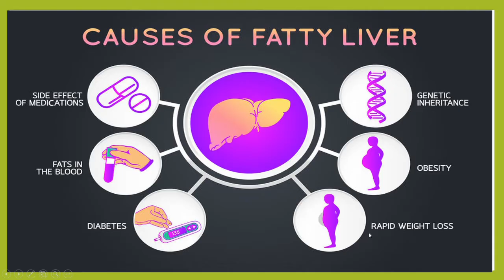FATTY LIVER GRADES(GRADE1,2,3) TREATMENT (MEDICINES AND LIFESTYLE CHANGES)COMPLICATIONS IN KANNADA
ನಿಮ್ಮ ಪ್ರಶ್ನೆಗಳಿಗೆ ಮತ್ತು ಪ್ಯಾರಾಮೆಡಿಕಲ್ ಆನ್‌ಲೈನ್ ಕೋರ್ಸ್(ತಂತ್ರಜ್ಞ, ನರ್ಸಿಂಗ್, ಫಾರ್ಮಸಿ ಮತ್ತು ಭೌತಚಿಕಿತ್ಸೆಯ) ವಿಚಾರಣೆಗಾಗಿ ನಮ್ಮೊಂದಿಗೆ ಸಂಪರ್ಕಿಸಿ on

IN THIS VIDEO WE WILL DISCUSS ABOUT GRADES OF FATTY LIVER IN KANNADA

so learn about  your health and health related issues in your own language and take steps to improve your helath.as its a medical cahnnel it will be more beneficial if the viewers  like it share it and subscribe it to spread the awreness of health .

.We are starting online classes for the paramedical students .It can be lab technicians ,X-ray  technicians. OT  technicians ,dialysis technicians, pharmacy, nursing students and physiotheraphy students. Classes  will be in kannada. so that students can understand the concepts clearly and the basic are well understood by the students.it is difficult for many students to understand the topic in english so such students can understand better if explained in kannada.it will be 45 minutes class and depends if the student needs one class or multiple classes. this will be a paid service. if candidates are interested they can contact on
ನಾವು ಪ್ಯಾರಾಮೆಡಿಕಲ್ ವಿದ್ಯಾರ್ಥಿಗಳಿಗೆ ಆನ್‌ಲೈನ್ ತರಗತಿಗಳನ್ನು ಪ್ರಾರಂಭಿಸುತ್ತಿದ್ದೇವೆ.ಅವರು ಲ್ಯಾಬ್ ತಂತ್ರಜ್ಞರು, ಎಕ್ಸ್-ರೇ ತಂತ್ರಜ್ಞರು ಆಗಿರಬಹುದು. OT ತಂತ್ರಜ್ಞರು, ಡಯಾಲಿಸಿಸ್ ತಂತ್ರಜ್ಞರು, ಔಷಧಾಲಯ, ನರ್ಸಿಂಗ್ ವಿದ್ಯಾರ್ಥಿಗಳು ಮತ್ತು ಭೌತಚಿಕಿತ್ಸೆಯ ವಿದ್ಯಾರ್ಥಿಗಳು. ತರಗತಿಗಳು ಕನ್ನಡದಲ್ಲಿರುತ್ತವೆ. ಇದರಿಂದ ವಿದ್ಯಾರ್ಥಿಗಳು ಪರಿಕಲ್ಪನೆಗಳನ್ನು ಸ್ಪಷ್ಟವಾಗಿ ಅರ್ಥಮಾಡಿಕೊಳ್ಳಬಹುದು ಮತ್ತು ಮೂಲಭೂತ ವಿಷಯಗಳನ್ನು ವಿದ್ಯಾರ್ಥಿಗಳು ಚೆನ್ನಾಗಿ ಅರ್ಥಮಾಡಿಕೊಳ್ಳಬಹುದು. ಅನೇಕ ವಿದ್ಯಾರ್ಥಿಗಳಿಗೆ ಇಂಗ್ಲಿಷ್‌ನಲ್ಲಿ ವಿಷಯವನ್ನು ಅರ್ಥಮಾಡಿಕೊಳ್ಳಲು ಕಷ್ಟವಾಗುತ್ತದೆ ಆದ್ದರಿಂದ ಅಂತಹ ವಿದ್ಯಾರ್ಥಿಗಳು ಕನ್ನಡದಲ್ಲಿ ವಿವರಿಸಿದರೆ ಚೆನ್ನಾಗಿ ಅರ್ಥಮಾಡಿಕೊಳ್ಳಬಹುದು. ಇದು 45 ನಿಮಿಷಗಳ ತರಗತಿ ಮತ್ತು ಅವಲಂಬಿಸಿರುತ್ತದೆ ವಿದ್ಯಾರ್ಥಿಗೆ ಒಂದು ವರ್ಗ ಅಥವಾ ಬಹು ತರಗತಿಗಳ ಅಗತ್ಯವಿದೆ. ಇದು ಪಾವತಿಸಿದ ಸೇವೆಯಾಗಿರುತ್ತದೆ. ಅಭ್ಯರ್ಥಿಗಳು ಆಸಕ್ತಿ ಹೊಂದಿದ್ದರೆ ಅವರು ಸಂಪರ್ಕಿಸಬಹುದು
ಲ್ಯಾಬ್‌ಡಾಕ್ಟರ್ ಚಾನೆಲ್ ಮೂಲಕ ನಾವು ಕನ್ನಡದಲ್ಲಿ ಹೆಲತ್ ಸಂಬಂಧಿತ ಸಮಸ್ಯೆಗಳ ಬಗ್ಗೆ ಪುರಾವೆ ಆಧಾರಿತ ನಿಜವಾದ ವೈಜ್ಞಾನಿಕ ಜ್ಞಾನವನ್ನು ಒದಗಿಸುತ್ತೇವೆ. ಸಮಸ್ಯೆಗಳು ವಿವಿಧ ರೋಗಗಳ ಕಾರಣಗಳು ಮತ್ತು ರೋಗಲಕ್ಷಣಗಳಾಗಿರಬಹುದು, ರೋಗವನ್ನು ಪತ್ತೆಹಚ್ಚಲು ವಿವಿಧ ಪ್ರಯೋಗಾಲಯ ಪರೀಕ್ಷೆಗಳು, ಲ್ಯಾಬ್ ವರದಿಯ ವ್ಯಾಖ್ಯಾನವನ್ನು ಸುಲಭವಾಗಿ ಹೇಗೆ ಗುಣಪಡಿಸುವುದು ಮತ್ತು ಚಿಕಿತ್ಸೆ ನೀಡುವುದು, ಹೇಗೆ ರೋಗದ ಜೀವನಶೈಲಿ ಮಾರ್ಪಾಡುಗಳನ್ನು ತಡೆಗಟ್ಟುವುದು ಮತ್ತು ಆರೋಗ್ಯಕರ ಜೀವನಶೈಲಿ, ಆಹಾರದ ಸರಿಯಾದ ಆಯ್ಕೆ ಮತ್ತು ಪೋಷಣೆಯ ಬಗ್ಗೆ ಜನರಿಗೆ ಶಿಕ್ಷಣ ನೀಡುವುದು.
ಜನರು ತಮ್ಮ ಸ್ವಂತ ಭಾಷೆಯಲ್ಲಿ ಆರೋಗ್ಯದ ವಿವಿಧ ಅಂಶಗಳನ್ನು ಅರ್ಥಮಾಡಿಕೊಳ್ಳಲು ಸಹಾಯ ಮಾಡುತ್ತದೆ, ಇದರಿಂದಾಗಿ ಅವರ ಆರೋಗ್ಯ ಸಂಬಂಧಿತ ಪ್ರಶ್ನೆಗಳಿಗೆ ಉತ್ತರಗಳನ್ನು ಹುಡುಕುವ ಜನರಿಗೆ ಪರಿಕಲ್ಪನೆಗಳು ಸ್ಪಷ್ಟವಾಗಿವೆ. ಜನರು ಆರೋಗ್ಯಕ್ಕೆ ಸಂಬಂಧಿಸಿದ ಉತ್ತರಗಳು ಮತ್ತು ಮಾರ್ಗದರ್ಶನವನ್ನು ಬಯಸಿದಾಗ ಚಾನಲ್ ಅವರಿಗೆ ಮಾರ್ಗದರ್ಶನ ನೀಡುತ್ತದೆ ಸರಿಯಾದ ರೀತಿಯಲ್ಲಿ.